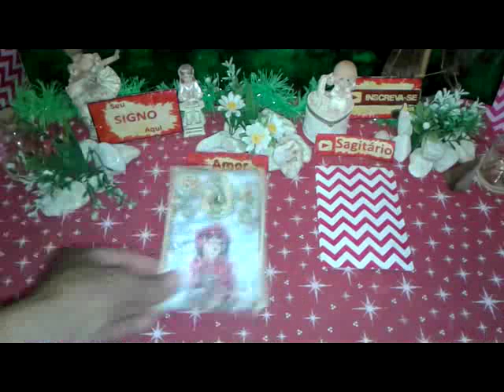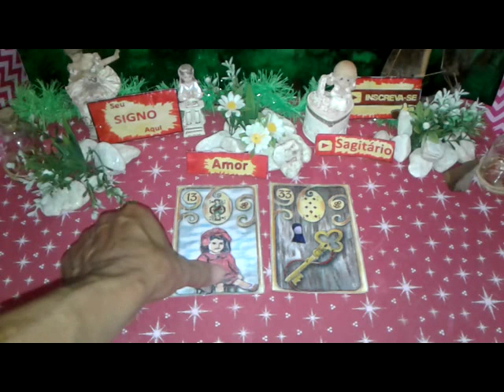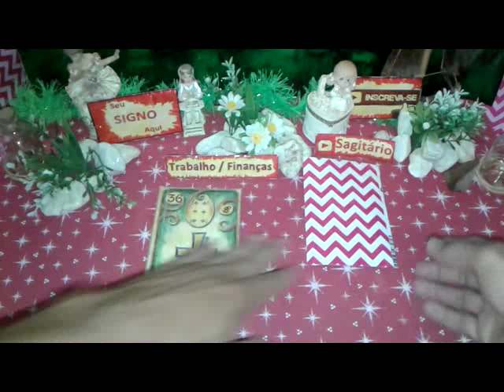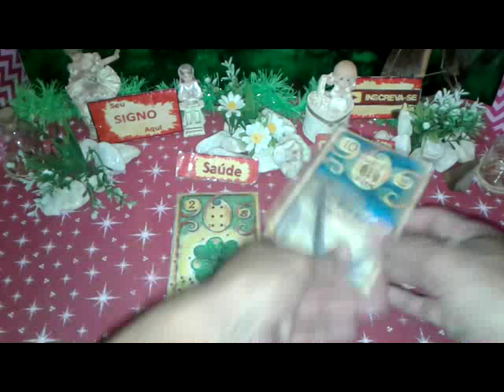Sagitário Abril 2019 Previsão 1 Vídeo